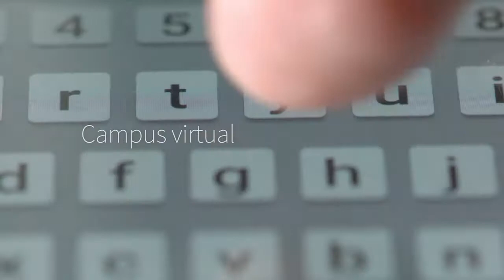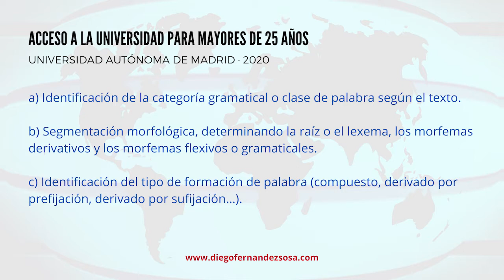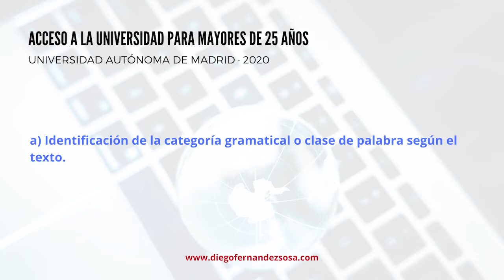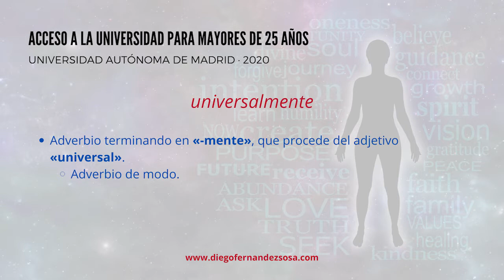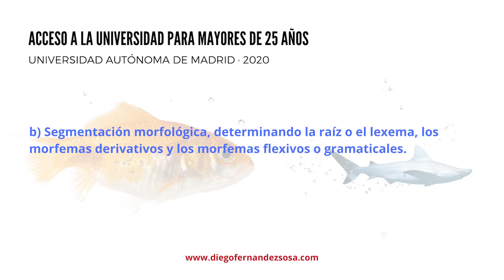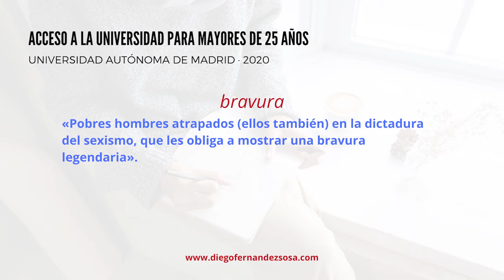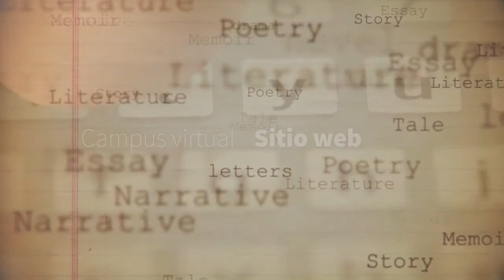Morfología de una serie de palabras.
Acceso a la Universidad, Mayores 25 Años, Universidad Autónoma de Madrid, 2020.